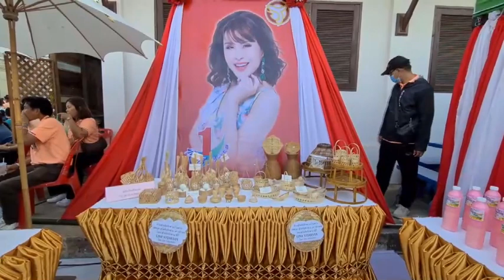สุโขทัย งานมหกรรม TO BE NUMBER ONE และของดีเมืองสุโขทัย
นายกองโท พยุงศักย์ สุวรรณโณ นายอำเภอเมืองสุโขทัย จัดงานมหกรรม TO BE NUMBER ONE และของดีเมืองสุโขทัย ภายใต้กิจกรรม โครงการรณรงค์ป้องกันและแก้ไขปัญหายาเสพติด ตามที่รัฐบาลได้กำหนดนโยบายการแก้ไขปัญหายาเสพติดเป็น "วาระแห่งชาติ" โดยผนึกเอา "พลังแผ่นดิน เอาชนะยาเสพติด" เป็นแนวทางในการดำเนินงาน โครงการรณรงค์ป้องกันและแก้ไขปัญหายาเสพติด TO BE NUMBER ONE
 เป็นโครงการหนึ่งในมาตรการป้องกันและเฝ้าระวังปัญหายาเสพติด มีการดำเนินการทั้งในสถานศึกษา ชุมชน และสถานประกอบการ โดยกลวิธีสร้างกะแส เสริมสร้างภูมิคุ้มกันทางจิตใจ ให้แก่เยาวชน กระตุ้นและปลุกจิตสำนึกของปวงชนในชาติให้มีความรู้ร่วมแรงร่วมใจกันเป็นพลังแผ่นดิน อำเภอเมืองสุโขทัยจึงได้ กำหนดจัดโครงการรณรงค์ป้องกันและแก้ไขปัญหายาเสพติด TO BE NUMBER ONE ขึ้น
ภายใต้กิจกรรม"มหกรรม TO BE NUMBER ONE และของดีเมืองสุโขทัย" เน้นแก้ปัญหาที่ต้นเหตุ มุ่งสู่เป้าหมาย "อำเภอเมืองสุโขทัย ปลอดภัยจากยาเสพติด" โดยเปิดโอกาสให้สมาชิกและเครือข่ายอำเภอและขมรม TO BE NUMBER ONE เมืองสุโขทัย ร่วมแลกเปลี่ยน เรียนรู้ มีเวทีให้เยาวชน ได้แสดงความสามารถ ใช้เวลาว่างให้เป็นประโยชน์ รวมทั้งเปิดโอกาสให้จำหน่ายผลิตภัณฑ์ชมรม เพื่อสร้างรายได้ให้กับสมาชิกและชมรม ตลอดจนการสร้างพัฒนาเครือข่าย ชมรม TO BE NUMBER ONE ในอำเภอเมืองสุโขทัยให้มีการทำงานร่วมกันอย่างบูรณาการ การจัดกิจกรรมในครั้งนี้เป็นการจัดงานครั้งแรกของอำเภอเมืองสุโขทัยโดยกลุ่มเป้าหมายประกอบด้วย คณะทำงาน เครือข่าย อำเภอและ ชมรม TO BE NUMBER ONE อำเภอเมืองสุโขทัย ทุกประเภท ได้แก่ ส่วนราชการ สถานศึกษา องค์กรปกครองส่วนท้องถิ่น และชมรม TO BE NUMBER ONE ประเภทสถานประกอบการ รวมทั้งสิ้น 32 ชมรม
  โดยมีนายมนู พุกประเสริฐ นายกองค์การบริหารส่วนจังหวัดสุโขทัย เป็นประธานเปิดงานและมอบเกียรติบัตรแก่ชมรม TO BE NUMBER ONE และ สถานประกอบการ ในอำเภอเมืองสุโขทัย สำหรับงาน มหกรรม TO BE NUMBER ONE และของดีเมืองสุโขทัย จัด ณ ลานเอนกประสงค์ที่ว่าการอำเภอเมืองสุโขทัย นอกจากจะมีการออกร้านค้าของสมาชิกชมรม TO BE NUMBER ONE ในอำเภอเมืองแล้ว ยังมีการนำสินค้าดีราคาถูกมาจำหน่ายภายในงานด้วย
ภาพ-ข่าว ฤดี ธนวณิชย์วรชัย จังหวัดสุโขทัย